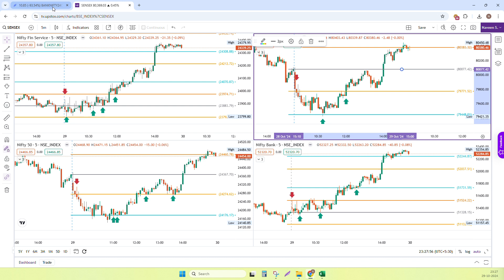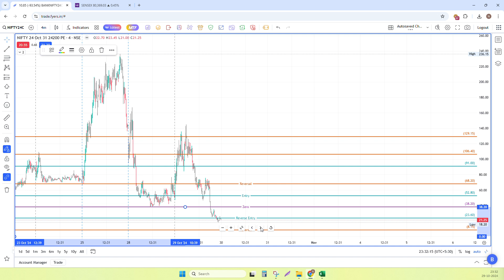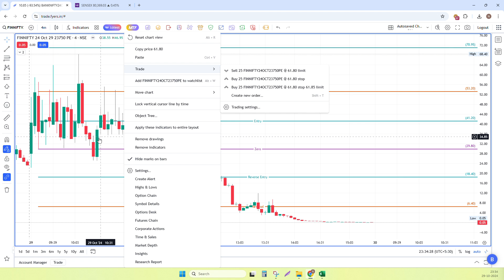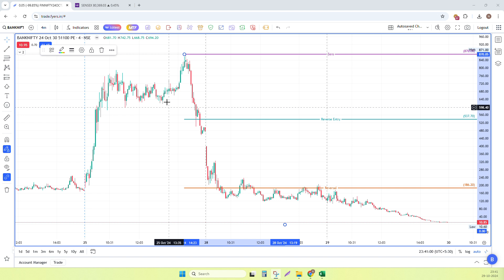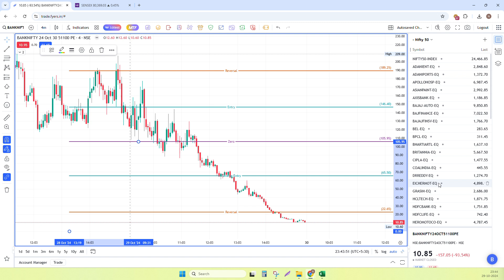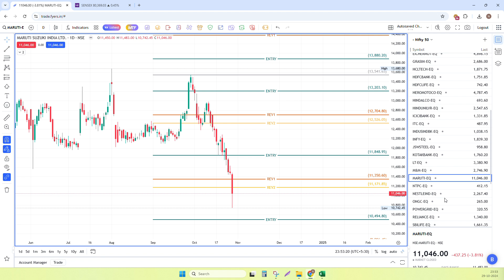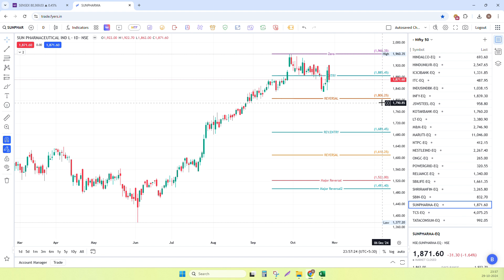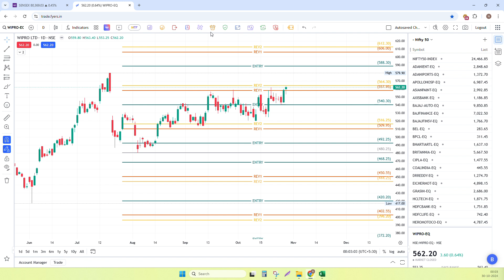Market Mathematics & Predictive Levels Part-3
Completely  new concept never ever shared by any one on any social media Platform its fine tune concept for right analysis next few days working on stocks futures and option with same concept...